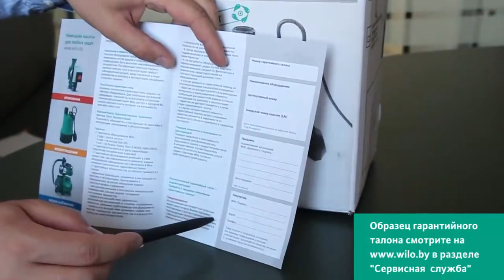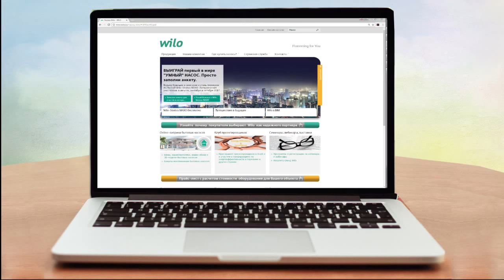Обзор погружного дренажного насоса Wilo серии TMW